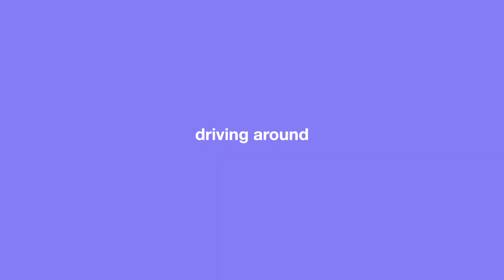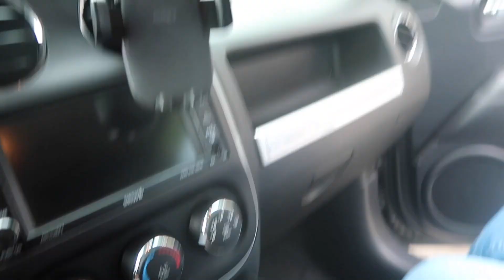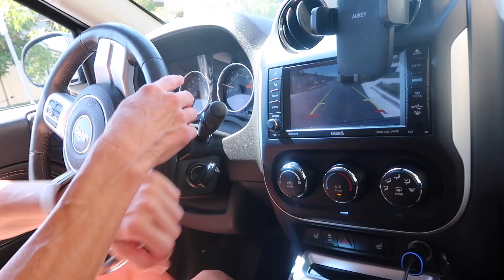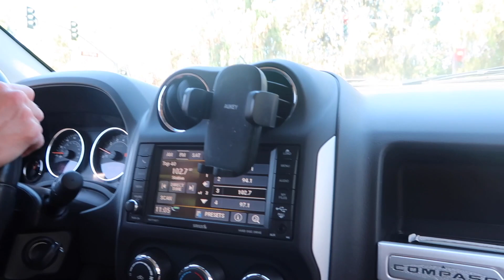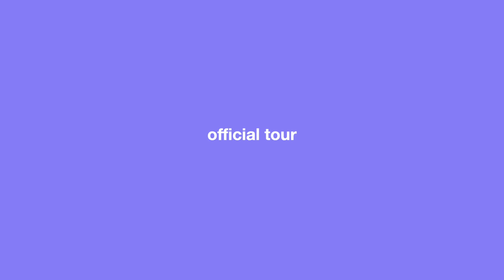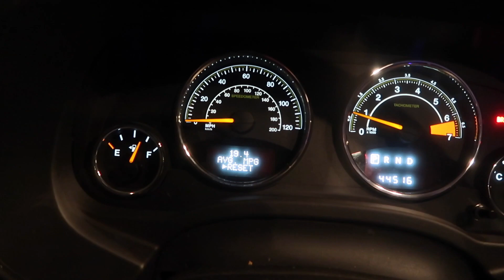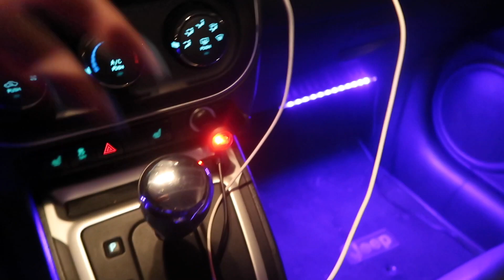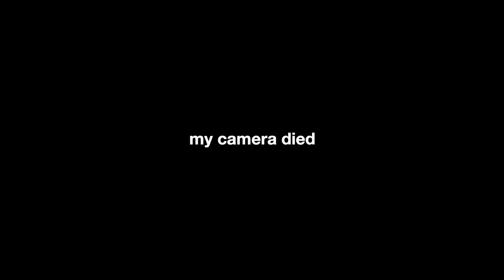getting a new car | tour + friends and family’s reactions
new vids every tuesday (sometimes fridays too) - 4pm